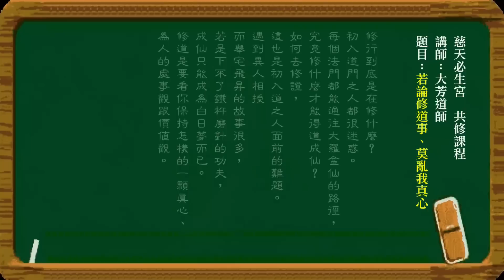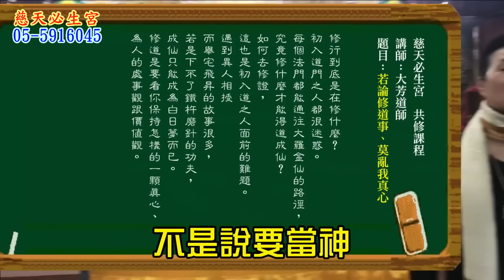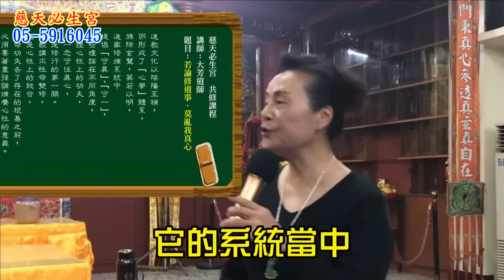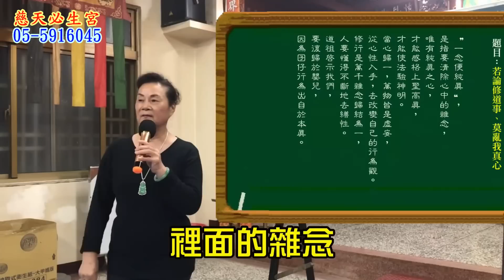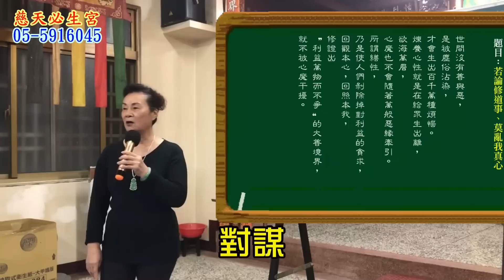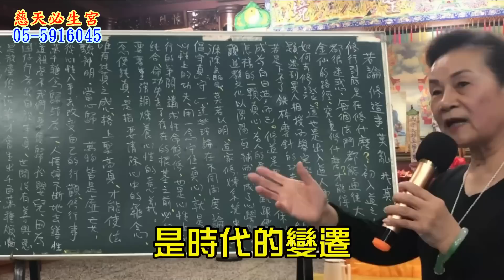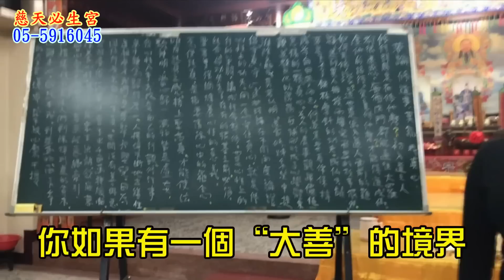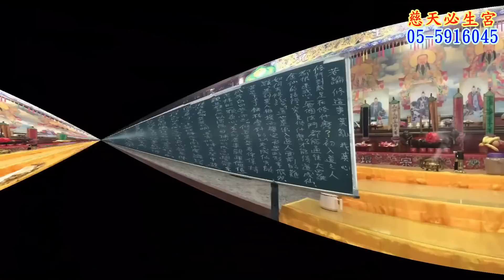若論修道事 莫亂我真心 慈天必生宮梅湘師姐1111230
慈天必生宮梅湘師姐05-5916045
雲林縣大埤鄉三結村中埤16~52號
辦事：星期二、四、六、日，下午二點 開始報名登記，二點半以後由神佛降乩開壇施方濟世。
星期一、三、五，如有要事請先電話預約，濟世以接聖意為主。